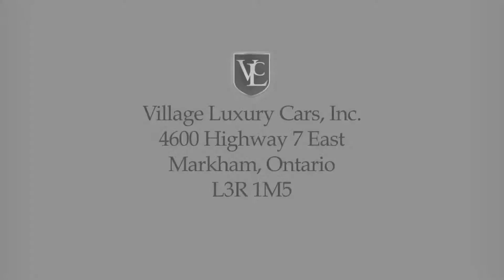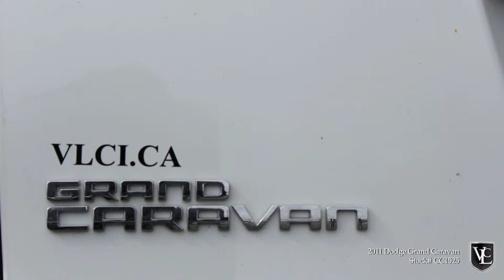2011 Dodge Grand Caravan in review - Village Luxury Cars Toronto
2011 Dodge Grand Caravan
Stock# CC1525
Automatic Transmission, FWD | 49,026 km

*** Visit VLCI.CA for a REAL VIDEO TOUR of this car! ***
Village Luxury Cars presents a beautiful, one owner, locally traded, White on Grey; Dodge Grand Caravan. CarProof Verified and Accident Free, this Showroom Condition, well mantained Full-Size Minivan is equipped with several options, including 17-Inch Steel Wheels, Foglights, Roof Rack, Dual Sliding Doors, Automatic Climate Control, Leather-Wrapped Steering Wheel, High Quality Carpeting, Touring Suspension, Second and Third-Row “Stow 'n' Go” Seats, and an Audio System. Fully Certified and Emissions Tested. Taxes and licensing extra.

** Village Luxury Cars is Unionville, Markham & York Region's premiere used car dealer for late model pre-owned inventory, consisting of all makes and models of used cars, truck, SUVs and minivans, with an emphasis on quality imports and luxury cars. At Village Luxury Cars we've modeled our process after BMW Certified Series, Audi Assured and Audi Certified Pre-Owned, Mercedes-Benz Certified, Mercedes-Benz Star Certified and Porsche Approved programs. We include only the finest vehicles in our exclusive inventory; all are fully inspected and come with CarProof vehicle history reports on request.

** Financing and Leasing for all credit types ** YOU'RE APPROVED!!! **